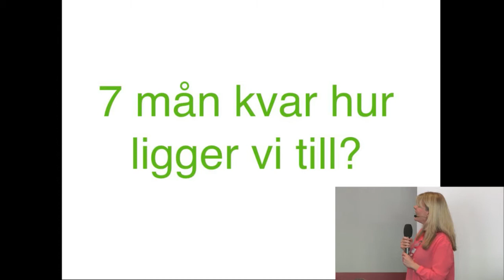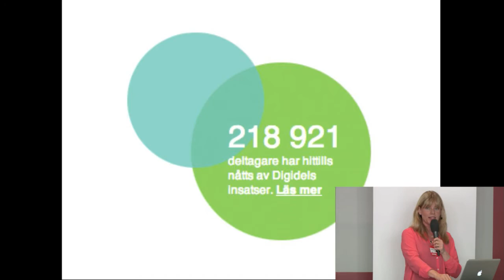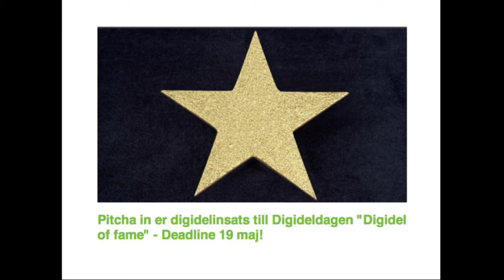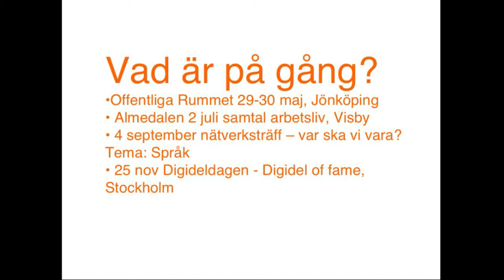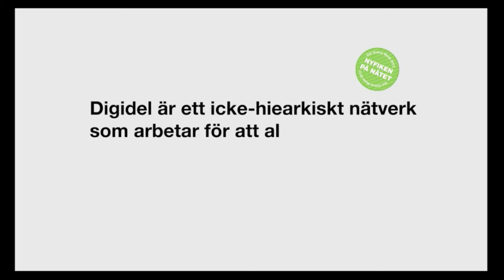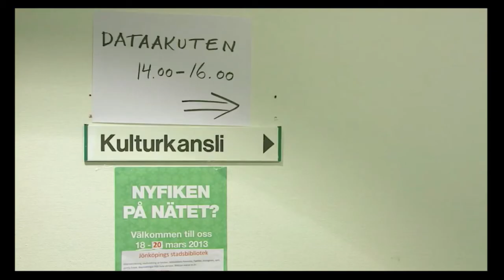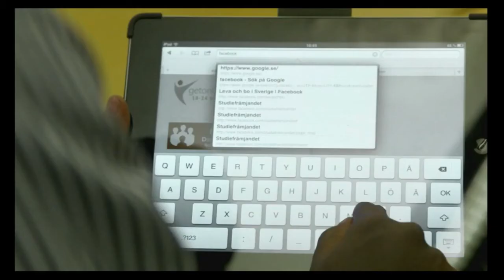Digidel Digimeet - Inledning och Get Online Week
Från Digidel DigiMeet
IBM, Stockholm
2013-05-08